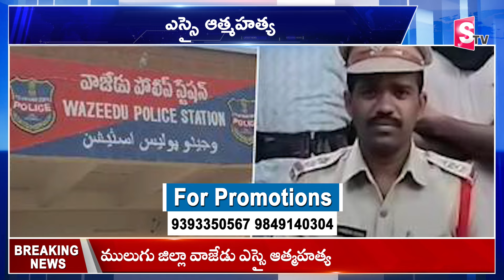యువతితో రిసార్ట్ కు వెళ్లి..| Wajedu SI Incident | Latest Telugu News | SumanTV Live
Watch►యువతితో రిసార్ట్ కు వెళ్లి..| Wajedu SI Incident | Latest Telugu News | Telugu News | SumanTV Live